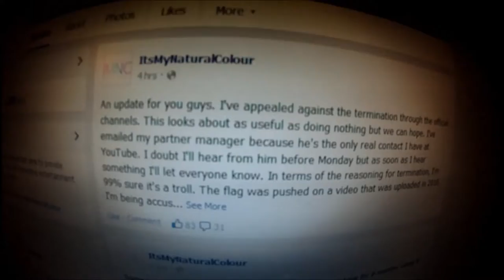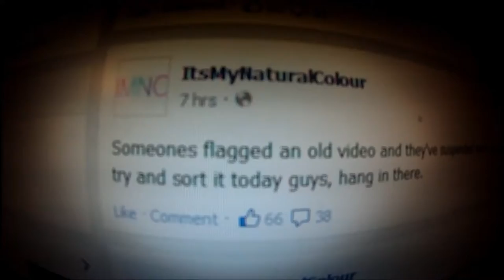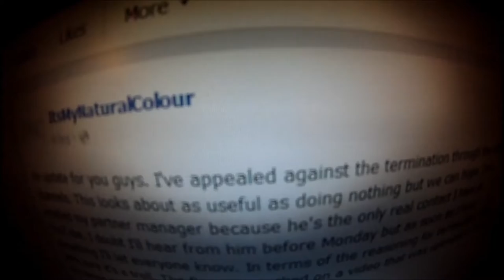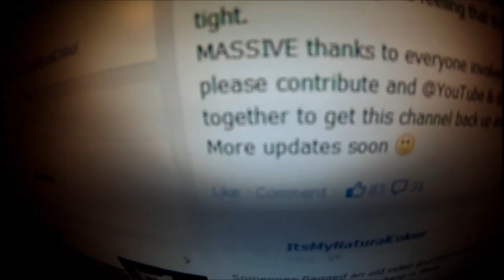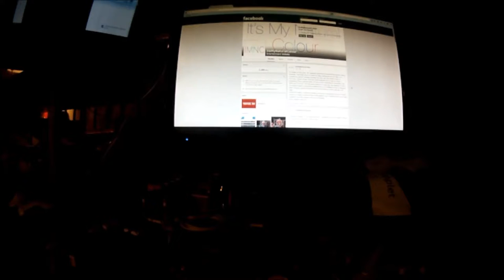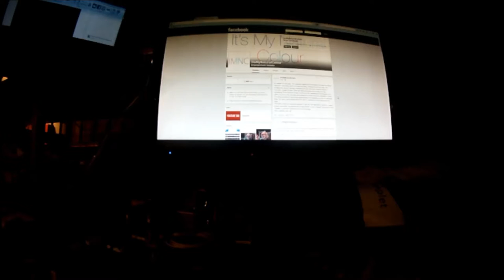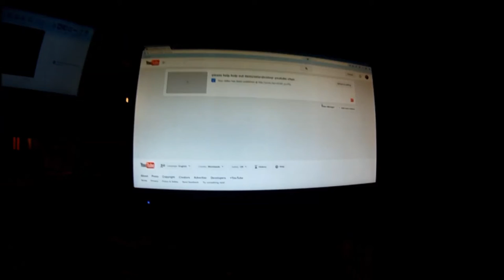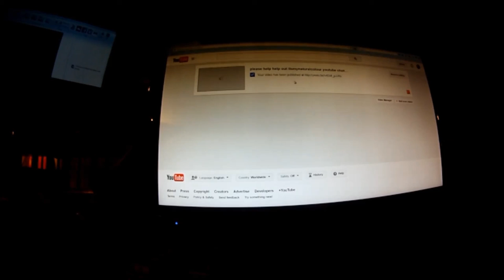itsmynaturalcolour channel update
AMD build